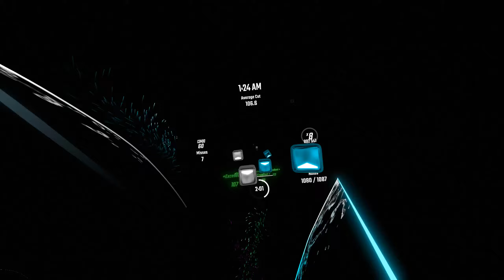Beat Saber | Camellia - =El=Dorado= (Shappy)